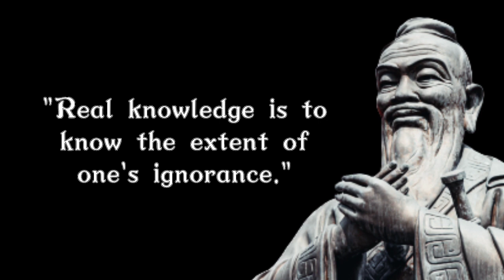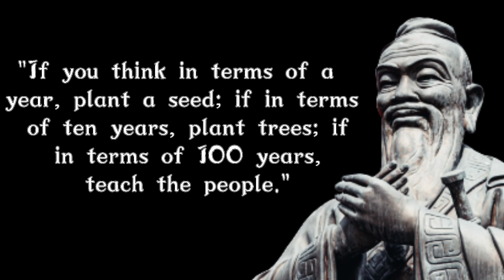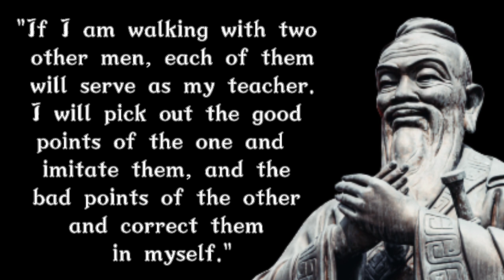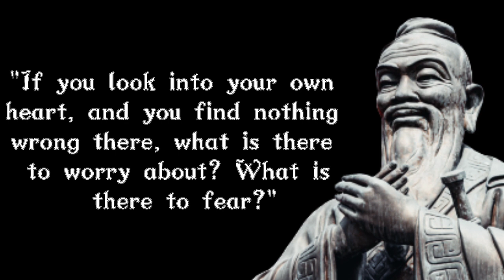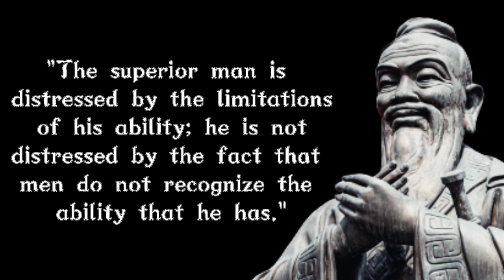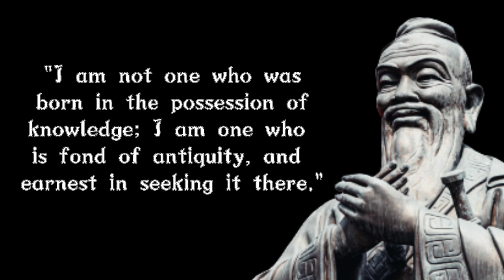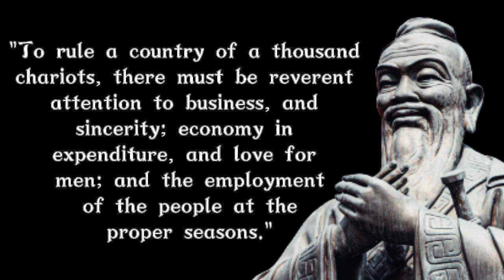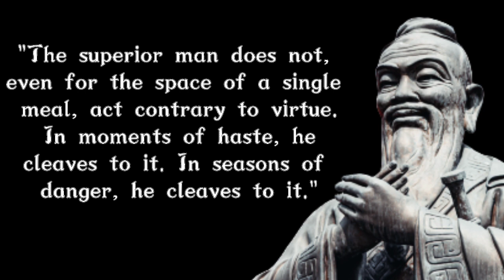Confucius Quotes That Will Make You Better Person.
Kong Fuzi, commonly Latinized as Confucius, was a Chinese philosopher of the Spring and Autumn period who is traditionally considered the paragon of Chinese sages. Confucius's teachings and philosophy underpin East Asian culture and society, remaining influential across China and East Asia to this day.

please  share your thoughts and comments about this video, share it if you find it useful. Thank you for reading.